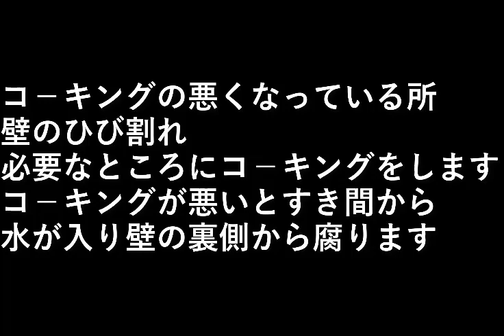ＤＩＹ家の塗装30 北面コ－キング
コ－キングの悪くなっている所、
壁のひび割れ、
必要なところにコ－キングをします。

コ－キングが悪いと
すき間から水が入り壁の裏側から腐ります。

設備屋の適当田舎暮らし